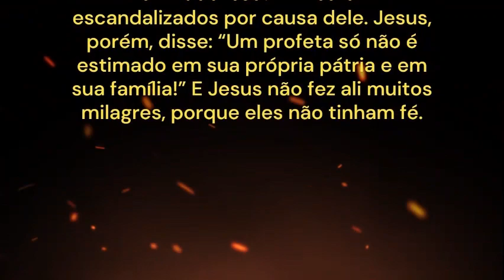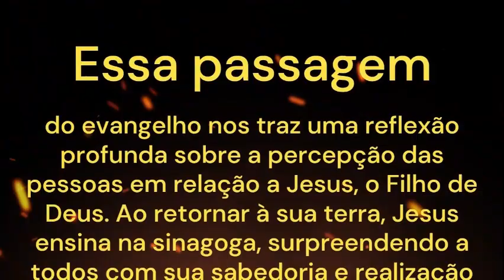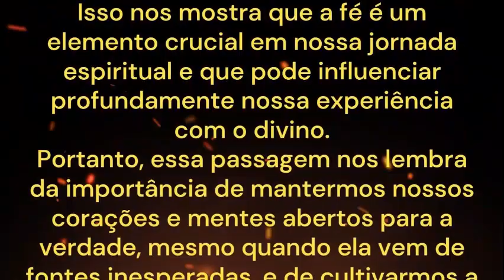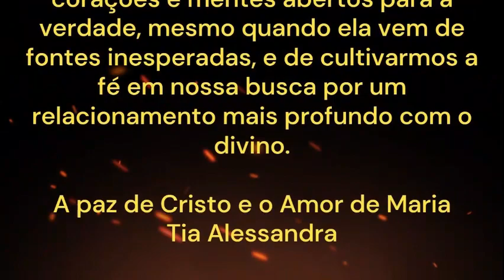EVANGELHO DO DIA 04/08/2023 A FALTA DE RECONHECIMENTO DE JESUS NA SUA TERRA E A IMPORTÂNCIA DA FÉ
LITURGIA COMPLETA: São João Maria Vianney - Memória | Sexta-feira
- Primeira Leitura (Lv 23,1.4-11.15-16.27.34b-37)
Leitura do Livro do Levítico.

1O Senhor falou a Moisés, dizendo: 4“São estas as solenidades do Senhor em que convocareis santas assembleias no devido tempo: 5No dia catorze do primeiro mês, ao entardecer, é a Páscoa do Senhor. 6No dia quinze do mesmo mês é a festa dos Ázimos, em honra do Senhor. Durante sete dias comereis pães ázimos. 7No primeiro dia tereis uma santa assembleia, não fareis nenhum trabalho servil; 8oferecereis ao Senhor sacrifícios pelo fogo durante sete dias. No sétimo dia haverá uma santa assembleia e não fareis também nenhum trabalho servil”.
9O Senhor falou a Moisés, dizendo: 10“Fala aos filhos de Israel e dize-lhes: Quando tiverdes entrado na terra que vos darei, e tiverdes feito a colheita, levareis ao sacerdote um feixe de espigas como primeiros frutos da vossa colheita. 11O sacerdote elevará este feixe de espigas diante do Senhor, para que ele vos seja favorável: e fará isto no dia seguinte ao sábado.
15A partir do dia seguinte ao sábado, desde o dia em que tiverdes trazido o feixe de espigas para ser apresentado, contareis sete semanas completas. 16Contareis cinquenta dias até ao dia seguinte ao sétimo sábado, e apresentareis ao Senhor uma nova oferta.
27O décimo dia do sétimo mês é o dia da Expiação. Nele tereis uma santa assembleia, jejuareis e oferecereis ao Senhor um sacrifício pelo fogo.
34bNo dia quinze deste sétimo mês, começa a festa das Tendas, que dura sete dias, em honra do Senhor. 35No primeiro dia haverá uma santa assembleia e não fareis nenhum trabalho servil. 36Durante sete dias oferecereis ao Senhor sacrifícios pelo fogo. No oitavo dia tereis uma santa assembleia, e oferecereis ao Senhor um sacrifício pelo fogo. É dia de reunião festiva: não fareis nenhum trabalho servil.
37Estas são as solenidades do Senhor, nas quais convocareis santas assembleias para oferecer ao Senhor sacrifícios pelo fogo, holocaustos e oblações, vítimas e libações, cada qual no dia prescrito.

- SALMO DO DIA
Responsório Sl 80(81),3-4.5-6ab.10-11ab (R. 2a)
— Exultai no Senhor, nossa força.

- EVANGELHO DO DIA - MATEUS  (Mt 13,54-58)

— A palavra do Senhor permanece eternamente, e esta é a palavra que vos foi anunciada. (1Pd 1,25)

Naquele tempo, 54dirigindo-se para a sua terra, Jesus ensinava na sinagoga, de modo que ficavam admirados. E diziam: “De onde lhe vem essa sabedoria e esses milagres? 55Não é ele o filho do carpinteiro? Sua mãe não se chama Maria, e seus irmãos não são Tiago, José, Simão e Judas? 56E suas irmãs não moram conosco? Então de onde lhe vem tudo isso?” 57E ficaram escandalizados por causa dele. Jesus, porém, disse: “Um profeta só não é estimado em sua própria pátria e em sua família!” 58E Jesus não fez ali muitos milagres, porque eles não tinham fé.

São João Maria Vianney, padroeiro dos sacerdotes

Bom dia Povo de Deus,
Essa passagem nos convida a refletir sobre nossos próprios preconceitos e limitações ao julgar os outros. Às vezes, nossa proximidade com alguém pode nos impedir de enxergar o seu verdadeiro valor e propósito.

- Sobre o Canal:
Tenho como missão levar a palavra de Cristo ao maior números de pessoas possível.
Muito Obrigada.
Conteúdos Católicos.